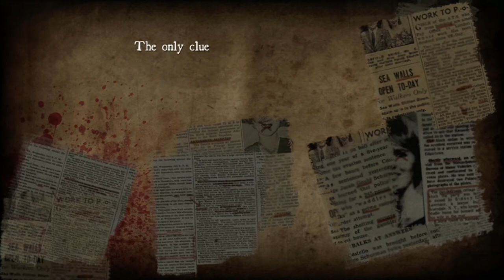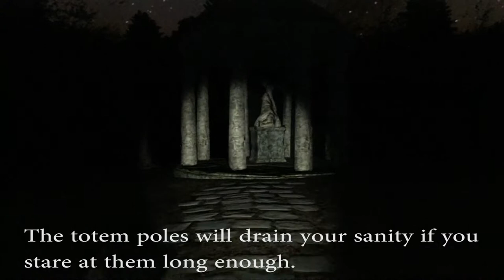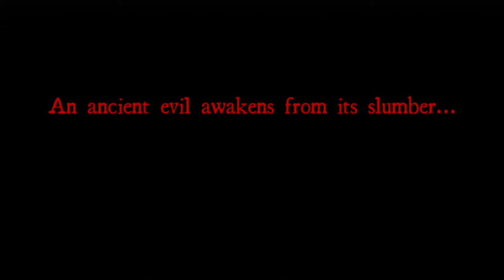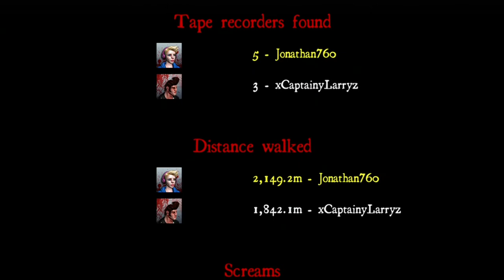White Noise Online #1 | Co-op - Chateau - [All 8 Tape Recorders] (w/ Commentary)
White Noise Online is an online Xbox 360 indie horror game which can be played by yourself or with friends. The objective is to collect 8 tape recorders while avoiding the monster or even staring at him since you will lose your sanity much quicker and are more liable to get caught. The game plays similar to Slender: The Eight Pages. The game has 4 maps and is soon going to have an indoor map. There are 4 difficulty settings to choose from: Easy, Normal, Hard, Nightmare and there are even a variety of characters to choose from.

More content, more terrorific experiences! Gather up to 4 adventurers and explore the eerie locations while avoiding the mysterious monster. Will you survive the trip?

I am joined by my friend Larry (xCaptainyLarryz) and together we play White Noise Online while recording our reactions. This is the first video to our adventures. The map we will be playing on is Chateau.